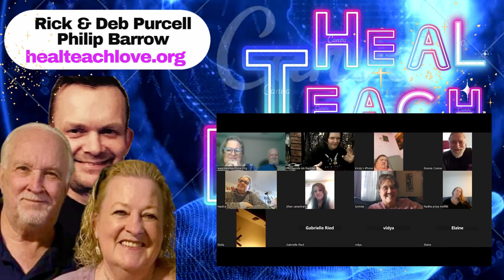Heal Teach Love Zoom 24th March 2023 - The 5 Minute Free Healing Session